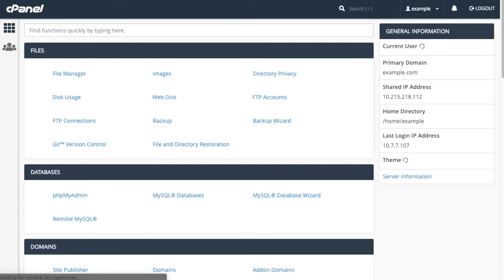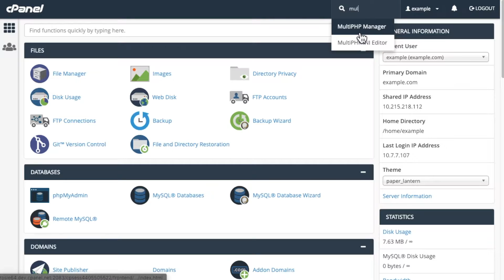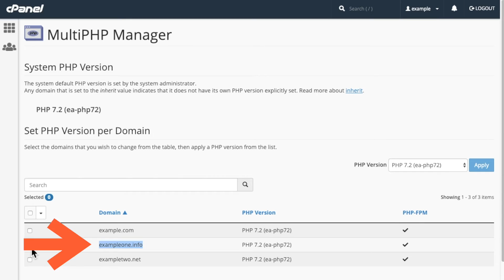cPanel Tutorials - MultiPHP Manager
Use cPanel's MultiPHP Manager to manage your domains' PHP version. Being able to manage the PHP version that your domain uses means that you can continue to use older versions of PHP to run your websites whenever the system PHP version changes to a more advanced one. While we recommend that you update your PHP version as soon as you can, the settings in cPanel's MultiPHP Manager interface provide the flexibility to implement those updates.

We filmed this video in cPanel & WHM version 78.